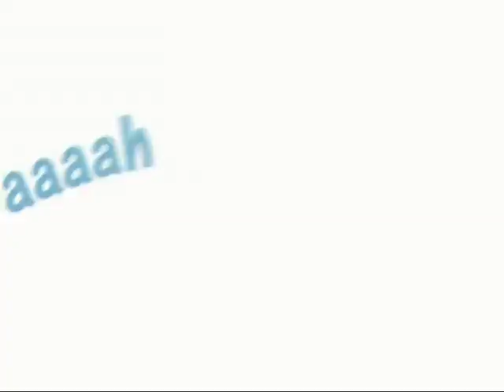Julie Christie (she makes me go misty) by Lorraine Bowen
Lorraine Bowen's schoolgirl crush on Julie Christie... outburst of 1960's passion here.
"I absolutely thought Julie Christie was the bee's knees when I was a teenager. an English rose with a beauty that I reckon has never been surpassed"
Lorraine's hommage to Julie Christie appears in a Canadian film 'Better Than Chocolate' and girls are dancing at a nightclub.   ENJOY and DREAM away in MISTY FASHION to this lovely video made by Darren Walsh.  Thanks Darren.